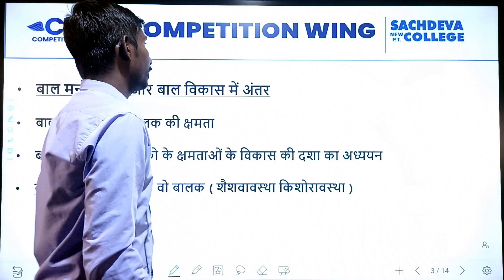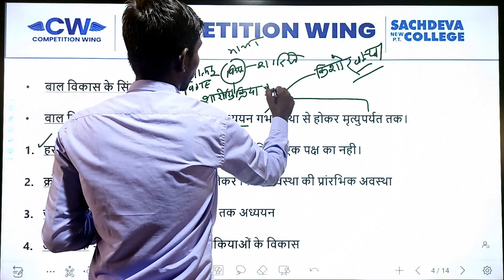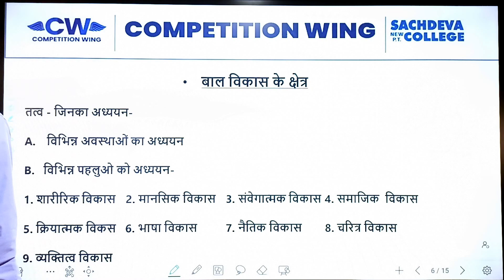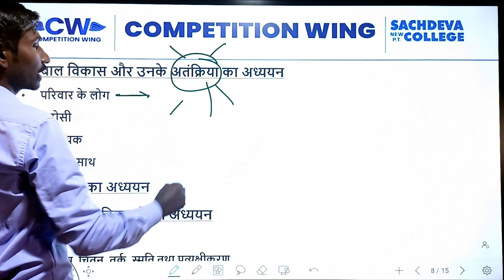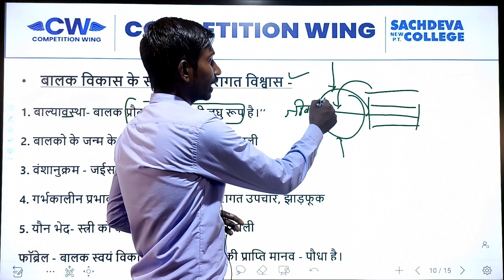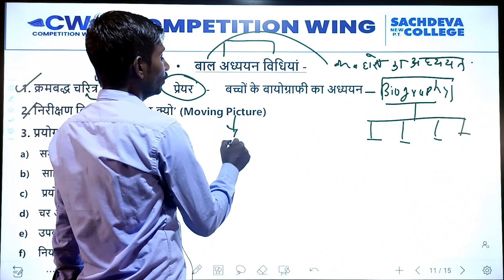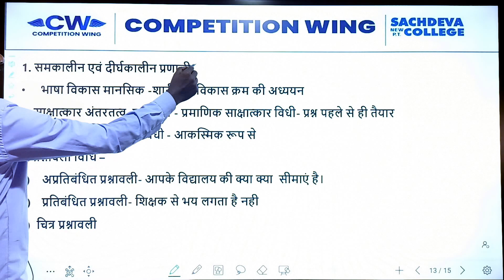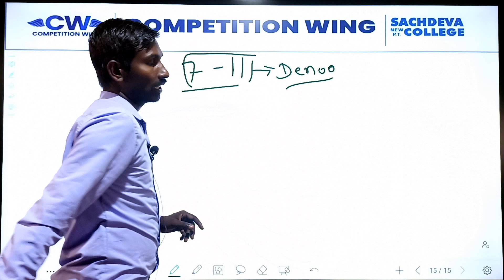बाल विकास के क्षेत्र एवं अध्ययन की विधियां | Pedagogy Class -4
छत्तीसगढ़ शिक्षक भर्ती 2022 || latest news ||  विज्ञापन || समाधान || cg teacher bharti

छत्तीसगढ़ में होगी 12489 हजार शिक्षकों की भर्ती 2022
सहायक शिक्षक 6285 पद
शिक्षक 5772 पद
व्याख्याता 432
छ.ग. शिक्षक भर्ती के लिए शैक्षणिक योग्यता एवं आयु सीमा
Educational Qualifications fot Teacher cg teacher vacancy 2022
cgvyapam shikshak bharti
शिक्षक भर्ती news
शिक्षक भर्ती latest news
छत्तीसगढ़ शिक्षक भर्ती 2022
शिक्षक भर्ती
शिक्षक वैकेन्शिज 2022
shikshak bhari
teacher bharti
chhattisgarh shikshak bharti
chhattisgarh shikshak bharti 2022-23
chhattisgarh shikshak bharti kab se form jayega
cg shikshak bharti notification kab tak ayega
cg teacher bharti k liye kya yogyata hona chahiye
cg teacher bharti k liye ayu shima kya hona chahiye
kya shikshak bharti k liye ded bed jaruri hai
शिक्षक भर्ती कब
शिक्षक भर्ती कटऑफ
शिक्षक भर्ती कब तक
शिक्षक भर्ती प्रक्रिया
शिक्षक भर्ती मेडिक डेट
शिक्षक भर्ती लिखित परीक्षा
teacher  bharti pedagogy
प्राथमिक शिक्षक भर्ती कब तक
शिक्षक भर्ती रिजल्ट
प्राथमिक शिक्षक भर्ती
शिक्षक भर्ती परीक्षा विज्ञापन महत्वपूर्ण जानकारी
Chhattisgarh Shikshak Bharti kab hoga
Chhattisgarh Shikshak Vigyapan Jari kab hoga
Chhattisgarh Shikshak Bharti Vigyapan
Chhattisgarh Shikshak Bharti Vigyapan 2022